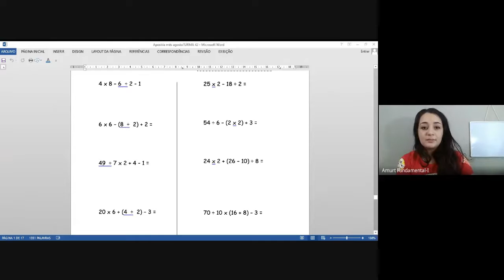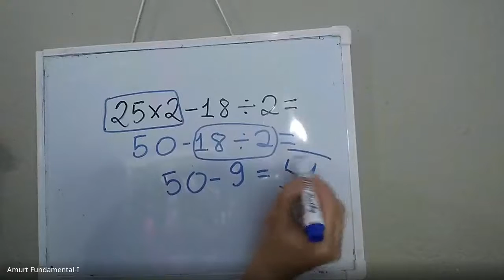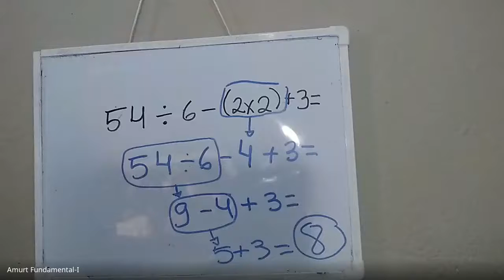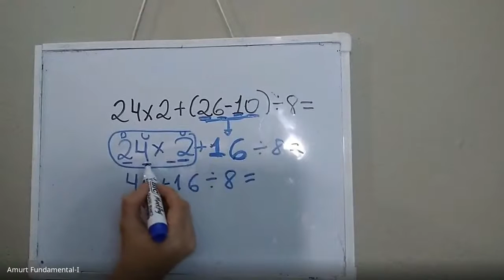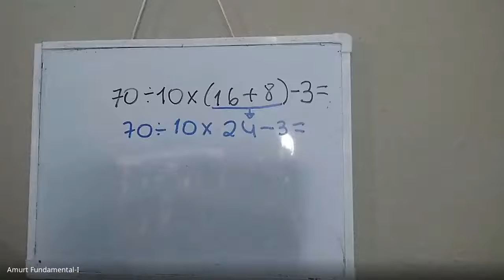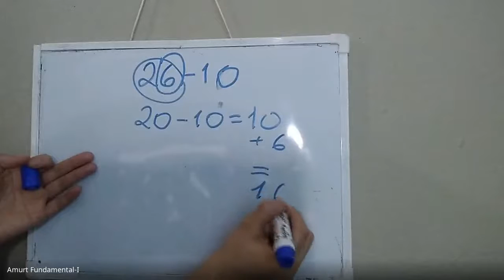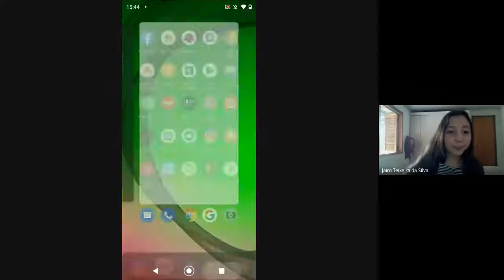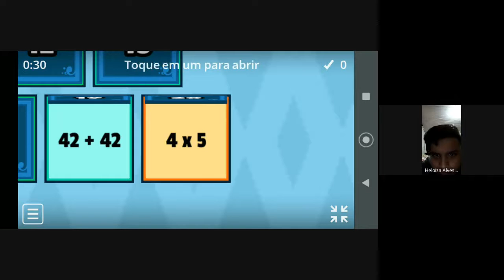ENH - Aula Turma 42 dia 10/09/2020